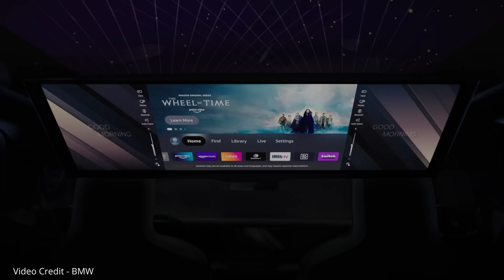BMW - The Ultimate Digital Experience!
BMWs have always been known for their driving dynamics, but CES2022 revealed that BMW is thinking about electrification in a very different way.

What will an electrified future look like for BMW? And does driving actually form part of that? Winter Tashin looks at what BMW's keynote reveals about BMW's plans for its vehicles.

Presenter: Winter Tashin
Cameras: Winter Tashin
Editor: Winter Tashin
Sound: Kate Walton-Elliott